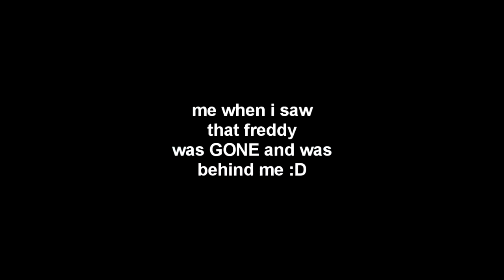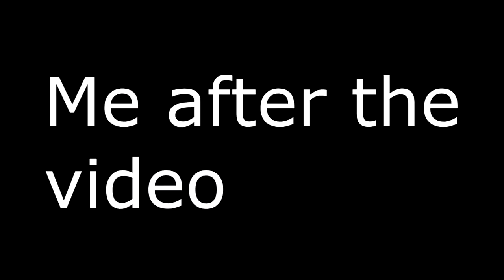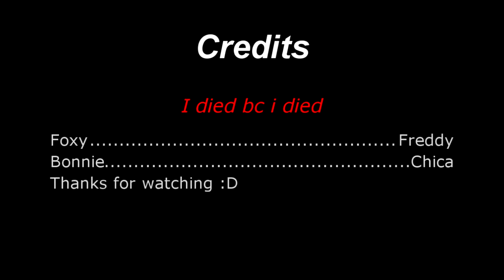The Joy Of Creation || Ep #1 ?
Idk if you want more of The Joy Of Creation (story mode) bc if you do i may do the living room in the coming soon videos.